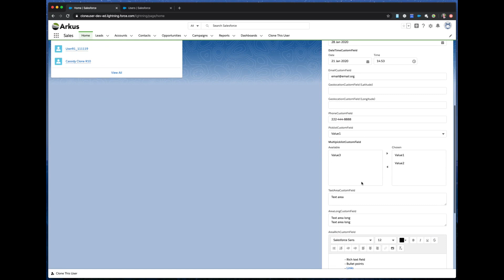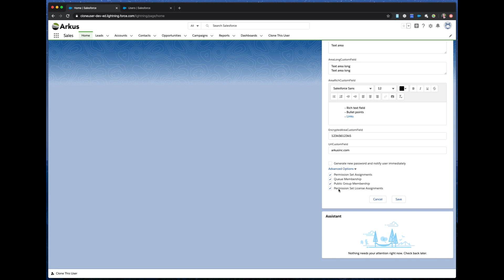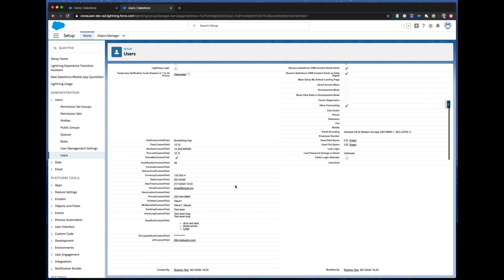Clone This User - Spring 20 - Lightning Update Demo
A demo of Clone This User, a free Salesforce AppExchange product from Arkus. CTU Version 1.9 is verified compatible with Salesforce Spring 20. Optimized for Lightning. Duplicate users on desktop or mobile. In this demo, we review what's new in the latest CTU release: you can now clone a large amount of related data (permission sets, queues, etc.) and clone custom User fields. Find more CTU feature demos on our YouTube channel.